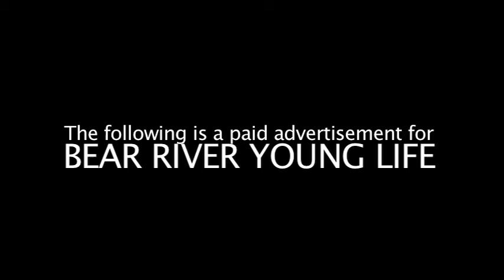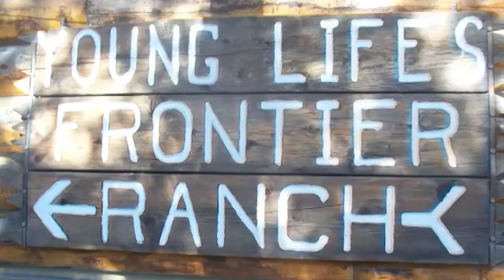Winter Camp Frontier Ranch Infomercial 2010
Have we got a bargain for you! Young Life winter camp 2010